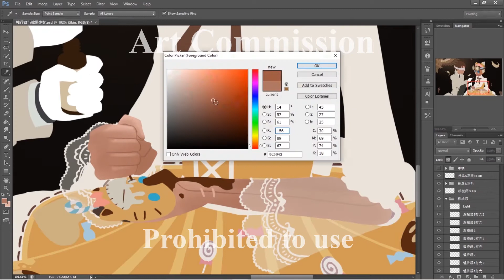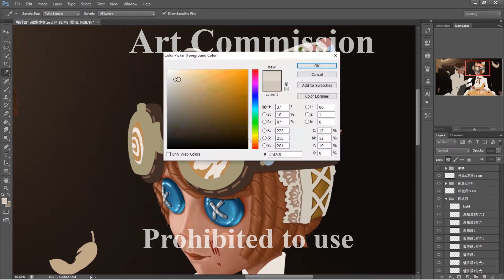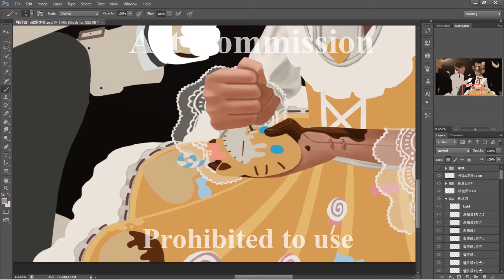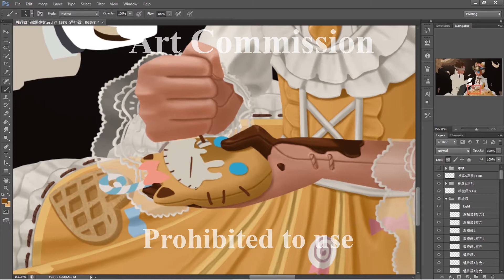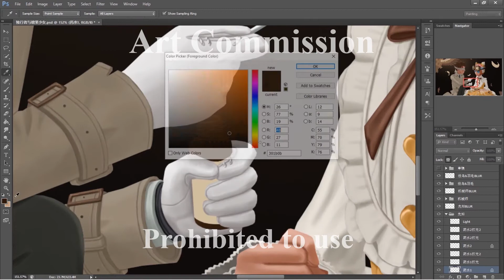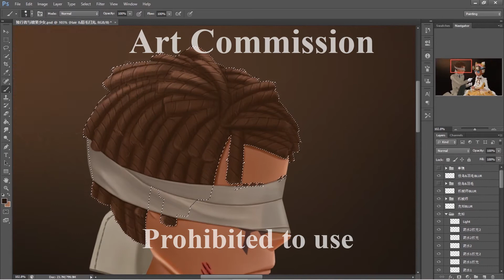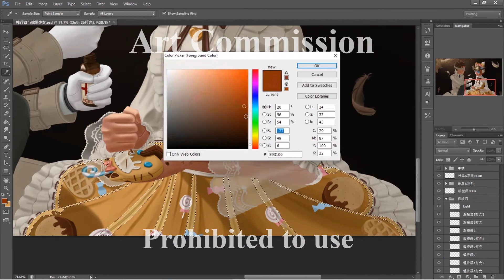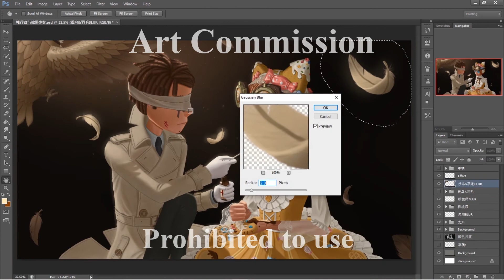【第五人格约稿】独行者与糖果少女 [Photoshop Painting]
客户约的稿~ 客稿勿用

Commissioned by my client~ Prohibited to use

1. Yummy Flavor
2. Cooper Cannell-Twinkle Little Star
3. Play with me!
4. 샛별 - Apple Cinnamon
5. A new Day
6. 샛별 - Strawberry flavor love
7. Vlad Gluschenko - Home